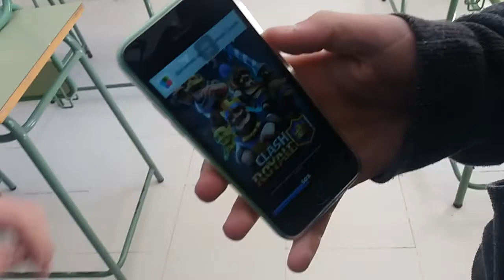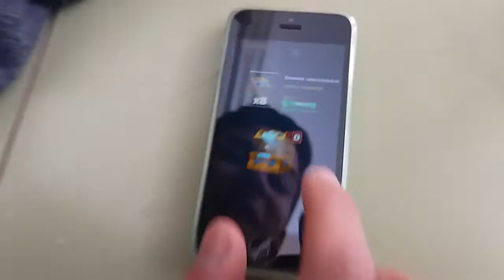La MIERDA hecha VÍDEO || Parte 2/(3?)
POLE